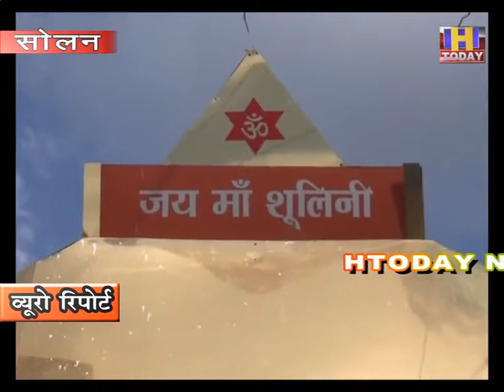12 sep 4 मंदिर तो खुल चुके है लेकिन मंदिर के आस पास प्रसाद की दुकानों पर नहीं लौटी रौनक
सोलन में सभी धार्मिक स्थल तो खुल चुके है लेकिन उसके बावजूद भी मंदिर के आस पास  स्थिति प्रसाद की दुकानों पर रौनक नहीं लौटी है | सभी दुकाने खाली है करीबन छे माह का समय हो गया है | इन दुकानों पर बिक्री शून्य है | यही वजह है कि सभी दुकानदार बेहद उदास और परेशान है | दुकानदारों ने कभी सोचा भी नहीं था कि उन पर कभी यह संकट भी आएगा | वह पूरी तरह से मंदिर से जुड़े व्यवसाय पर ही आश्रित थे | लेकिन मंदिर न खुलने के कारण उनका व्यवसाय पूरी तरह से ठप्प हो चुका है |